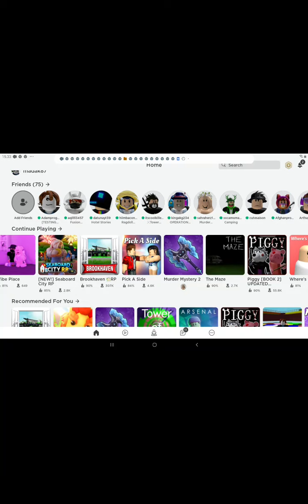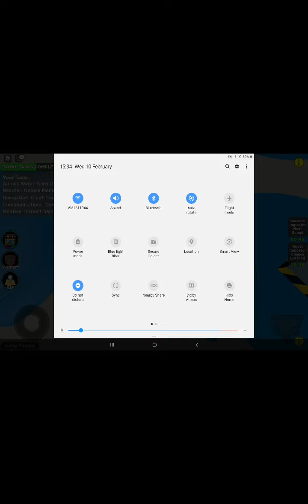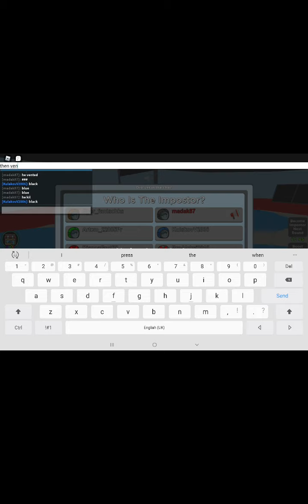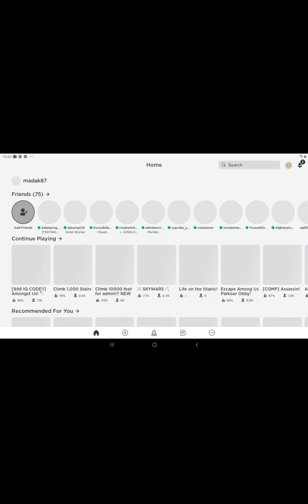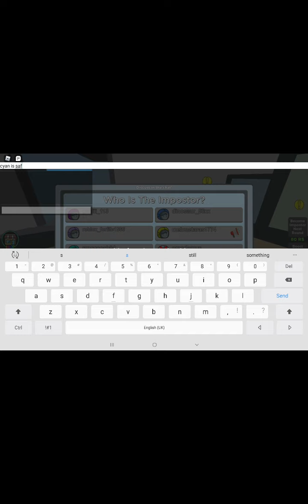roblox among us cause why not the video ends byiself at the end😢